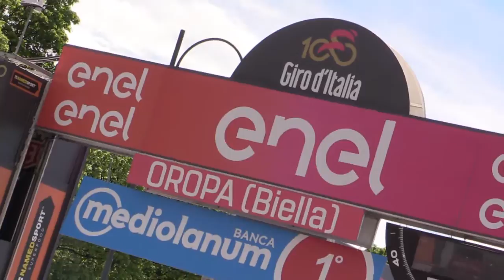Serghei Tvetcov • Interview about professional cycling all-round [Sub: IT, EN, FR]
Almost a quarter of an hour of stories, explanations, and comparisons  with Serghei Tvetcov, the Moldovan pro-cyclist, former national champion of Romania (road 2015 & ITT 2015/2016).

Interview & editing by: Nicolò Caneparo
Camera by: Nicole Preacco
Starring: Serghei Țvetcov
A special thanks to: Dimitri Ozino
A production by: Nickland Media